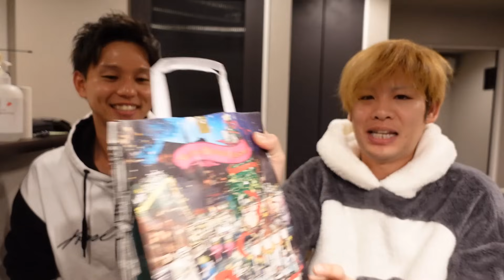【感動】ラブラブな聖夜のキス!!交際９年ゲイカップルのクリスマスプレゼント交換が最高すぎた。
今回の動画はクリスマスにデートに行きプレゼント交換をする模様を

年に一度の聖なる夜に胸も気持ちも温まる最高の時間を過ごしました。

お互い予算３０００円でのプレゼント交換はいかに・・
沢山笑いや愛情を届けれてたら嬉しいです。

〒577-0811
大阪府東大阪市西上小阪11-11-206
「株式会社releys ゆーXCHUXぶー」宛